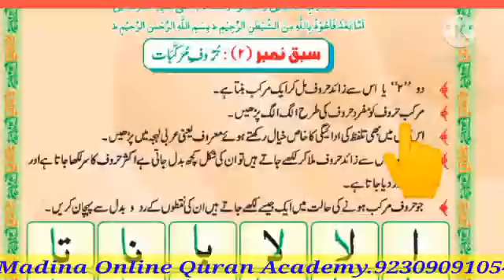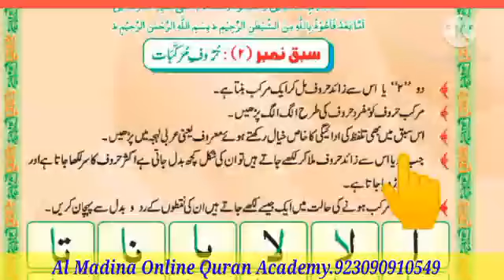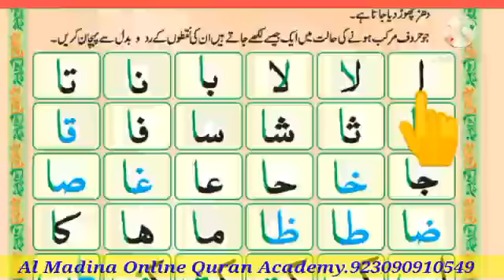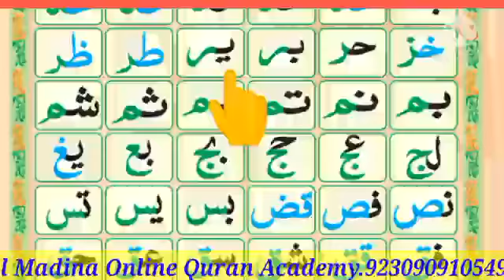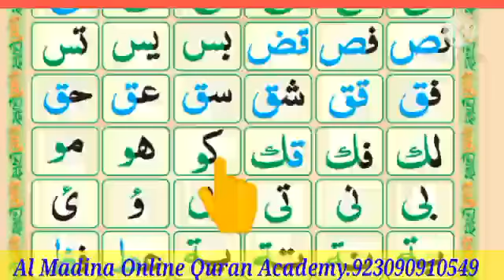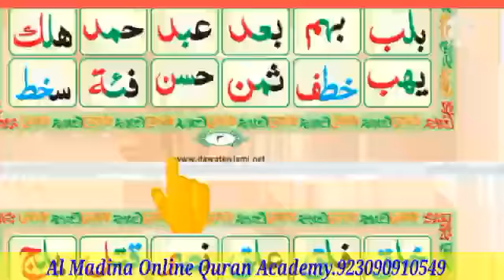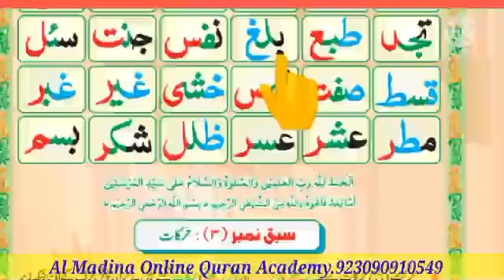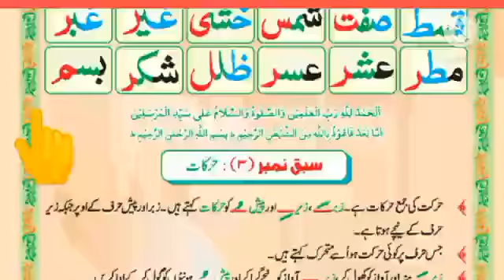Madani Qaida Lesson No 2 Part 2|Learn Quran With Tajweed|Al Madina online Quran Academy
Madni Qaida lesan 5Part2|مدنی قاعدہ سبق
نمبر5حصہ دون|المدینہ آن لائن قرآن اکیڈمی|Al Madina online Quran Academy
*Assalamu Alaikum we teach the holy Quran with proper tajweed, Nazra.Reading the holy Quran with tajweed, Nazra is very important for all Muslims.

*Objectives*⤵
↪ Quran classes for children and females
↪️ basic noorani qaida for kids
↪ Memorization and perfection of some short sura's from the Holy Quran
↪ Learn forty (40) Hadith & Duain
↪ complete Namaz
↪ Course of Fiqi Masail
↪ Quran Reading with tajweed
↪ Translation and explanation of Quran
↪ Quran classes in Urdu and English languages
↪ Dars of Akhlaq o adaab
↪ Live Quran classes on""Skype and Zoom"" software
Classes duration 1 hour or 30 minutes daily
your suitable days classes in the week
Affordable Fee ♻